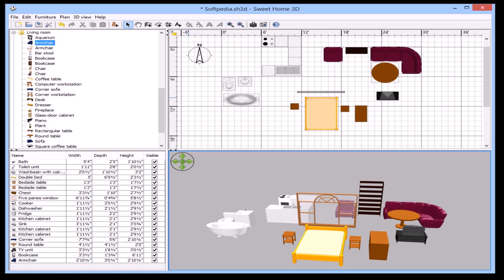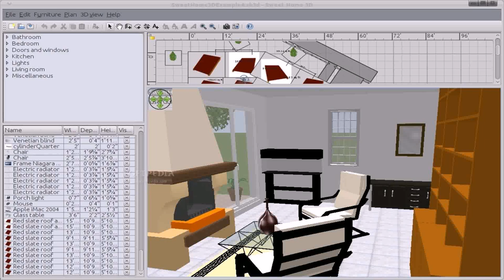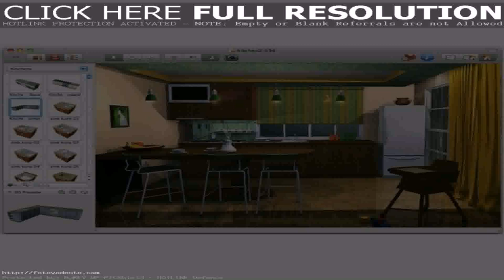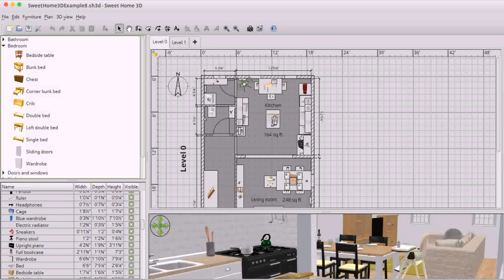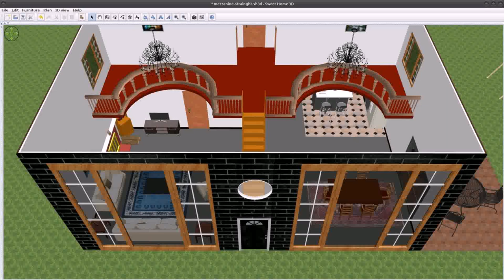Sweet Home 3d Interior Design Software - DaddyGif.com (see description)